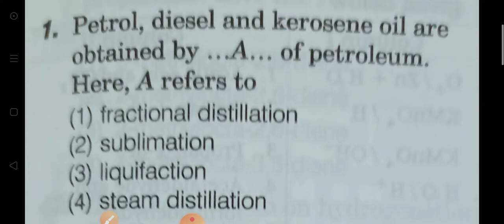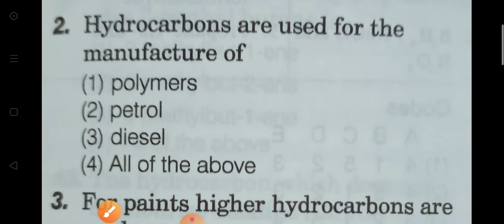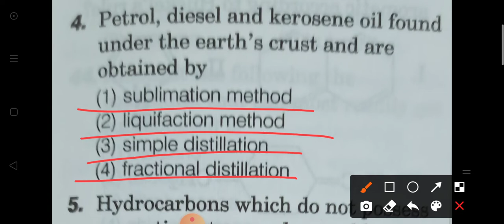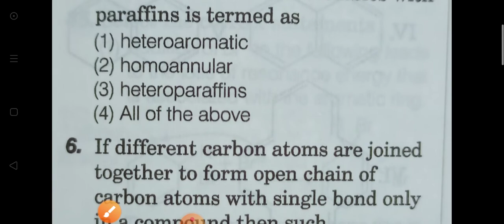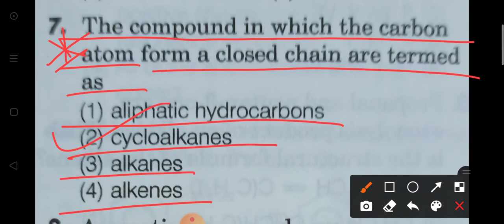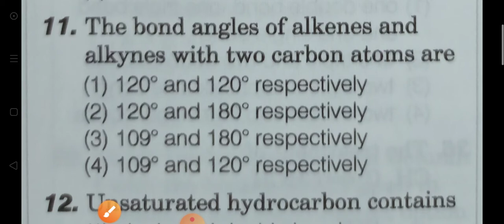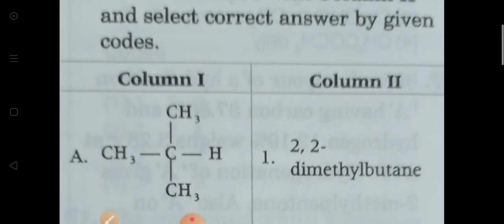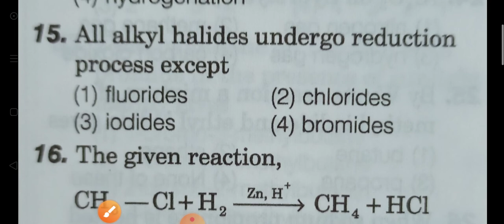HYDROCARBON MCQ for DSSSB TGT Natural Science KVS NVS UP All exams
VERY important for All Upcoming exams science